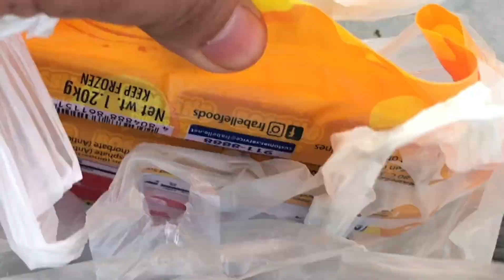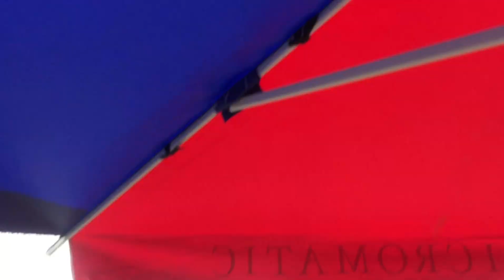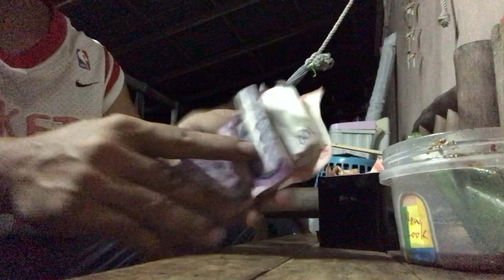sipag at tyaga para kumita! ( dahil wala tayong trabaho kailngan kung kumita ) dating ofw